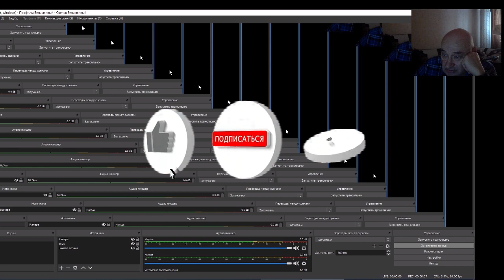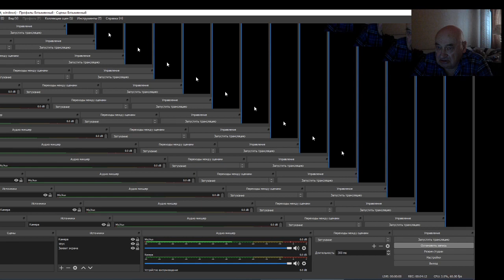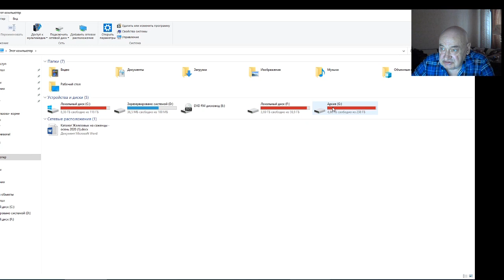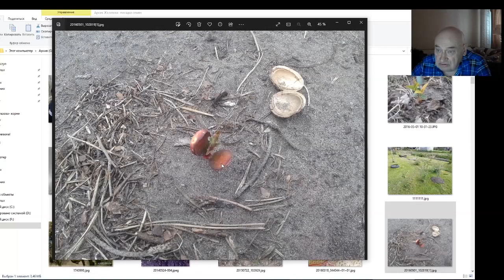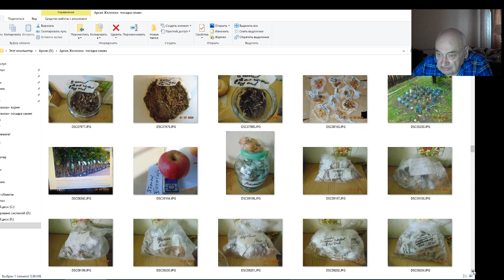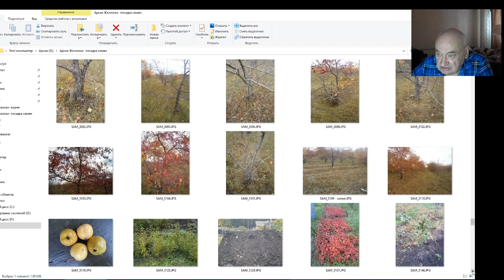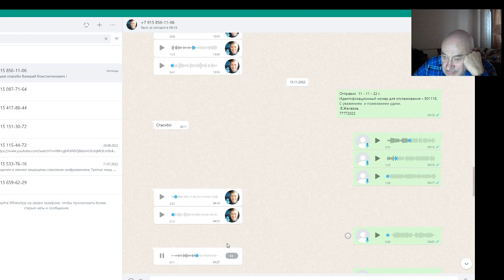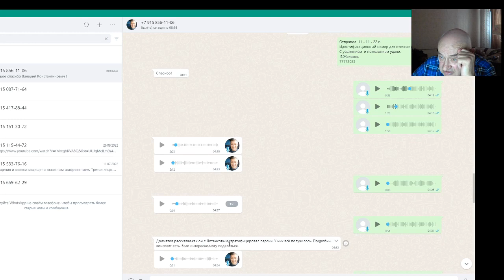Садоводство по Железову. Опыт моих учеников и друзей. Сергей Воробьев. Серия 17.